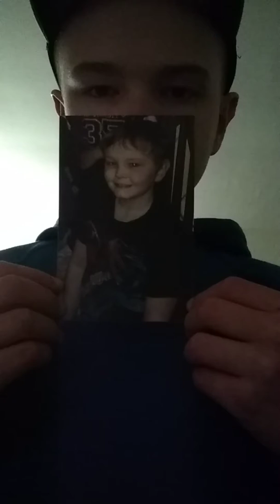Watch it all the way through